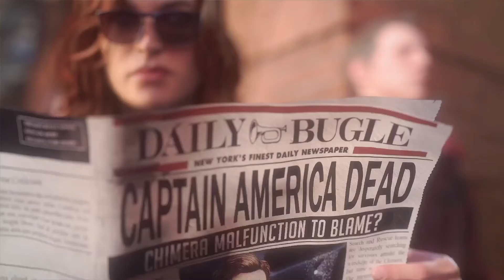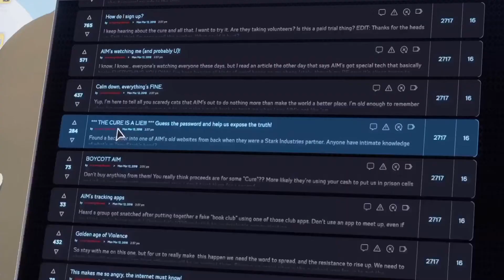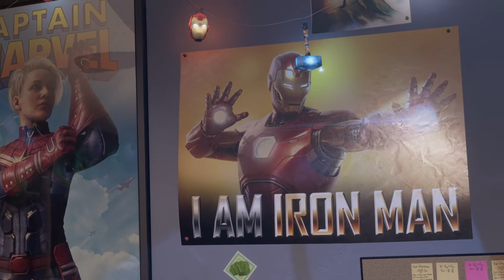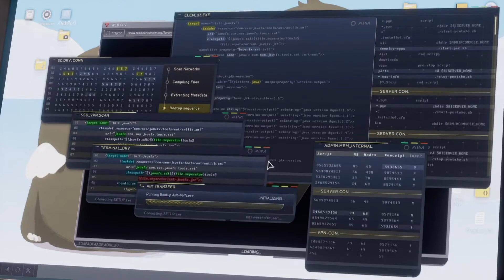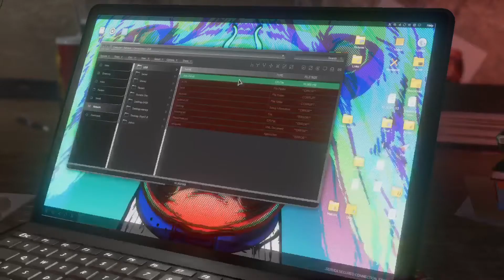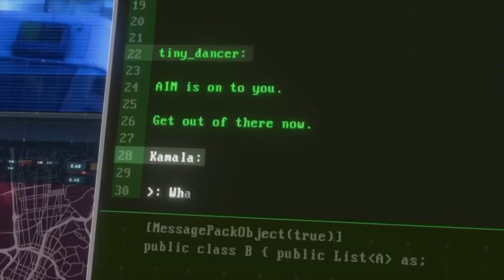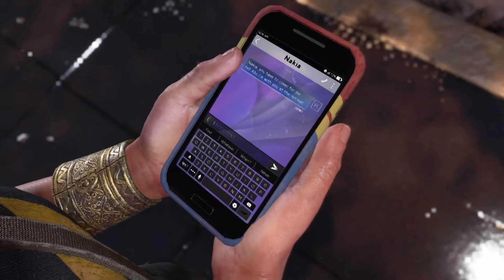Мстители Marvel | Часть 3 | Новый порядок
Прохождение сюжета Мстителей Marvel \ Marvel's Avengers.
Без комментариев, полностью на русском языке.
Платформа: PS4 Pro